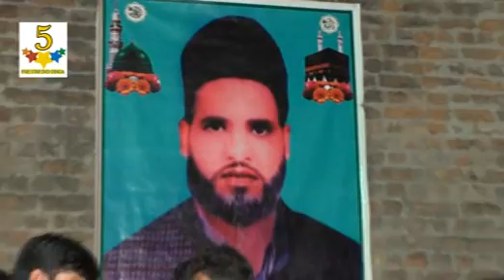five star dinga kharian gujrat ramazan imran shah zamndarah group punjabi desi mahiye 2019 p8